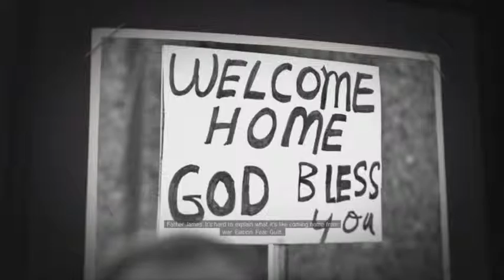Mafia 3 Walkthrough Gameplay Part 3 Mission 3: "A Taste Of The Action" No Commentary